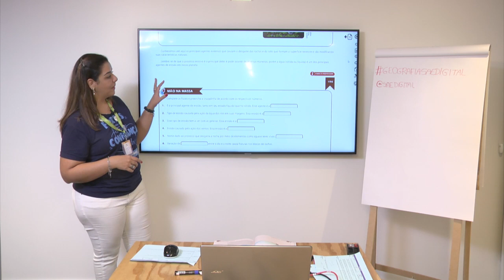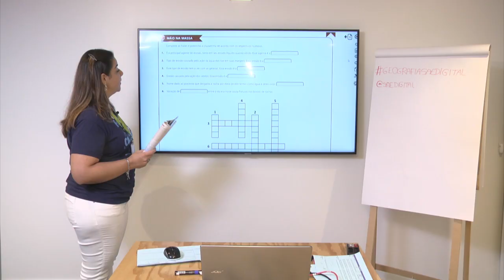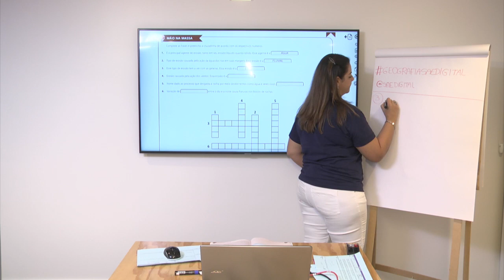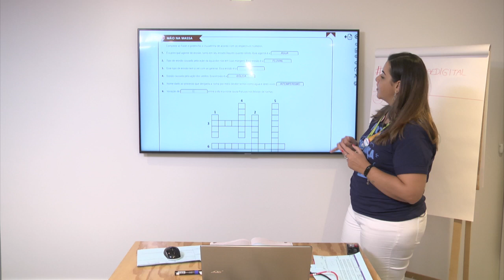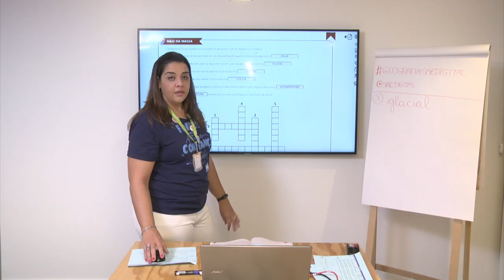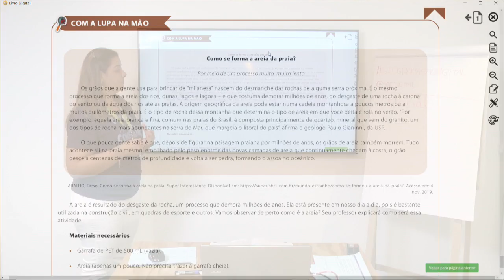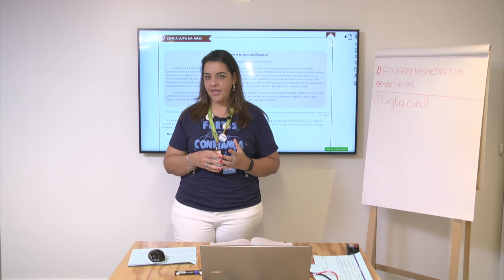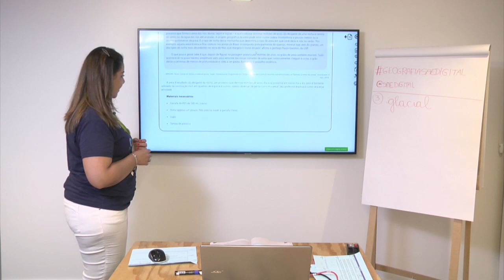3º ano I Geografia I Dia 40